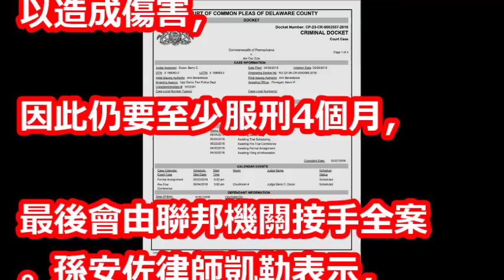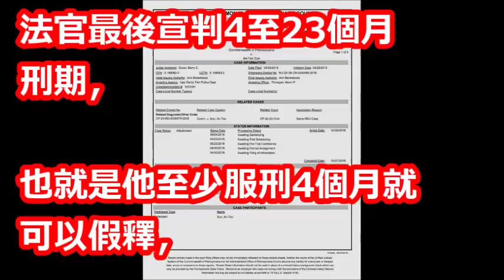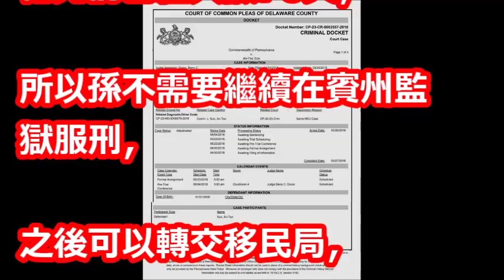狄鶯兒子涉○案結案 孫安佐承認○行月底遣返回台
【相關視頻】

有人想害孫安佐？home媽幫藏槍又曝光 大量軍火到底是誰的？｜鄭弘儀主持｜【鄭知道了精選】20180405｜三立iNEWS